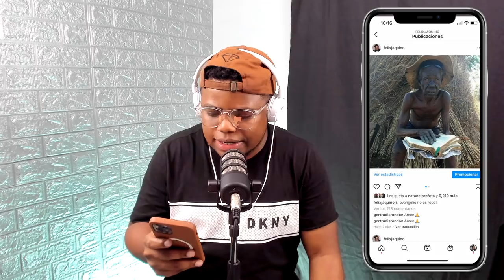VERDADES CONTUNDENTES SOBRE EL EVANGELISTA QUE PREDICA SIN ROPA!